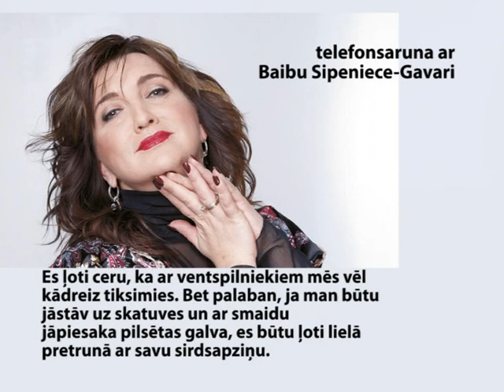Baiba Sipeniece-Gavare atsakās no Jūras svētku vadīšanas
Ventspils, kā jau katru gadu, svin Jūras svētkus, kuru tēma šogad ir „Kāzas", tādēļ par pasākuma vadītājiem jau martā tika uzrunāti pieprasītie kāzu vadītāji Baibu Sipeniece--Gavare un Valters Krauze. Tomēr ar radio starpniecību uzzinājām, ka B.Sipeniece--Gavare atsakās no Jūras svētku programmas vadīšanas, ko viņa arī apstiprināja telefonsarunā.
Neraugoties uz to, Jūras svētku pasākumi 9. jūlijā priecēs ne tikai ventspilniekus, bet arī pilsētas viesu.